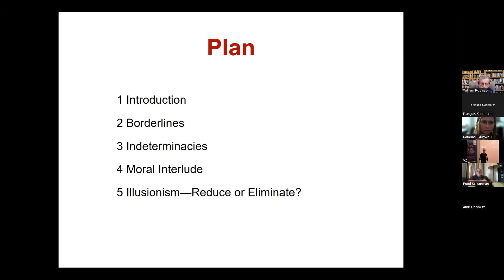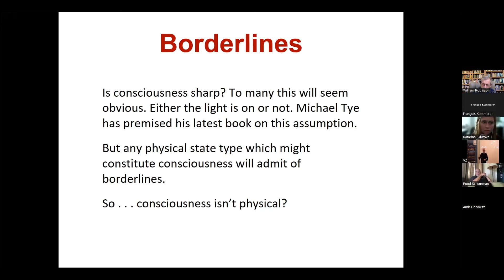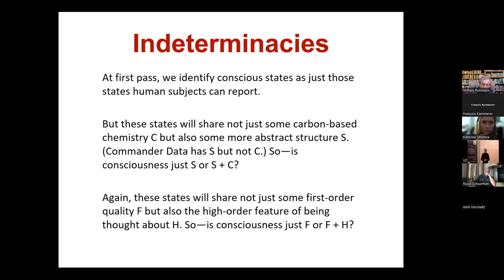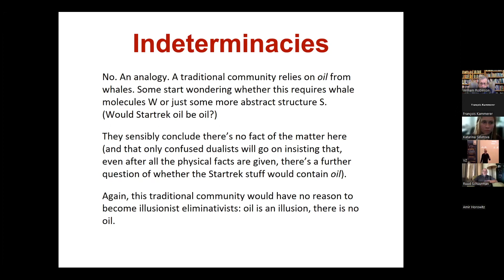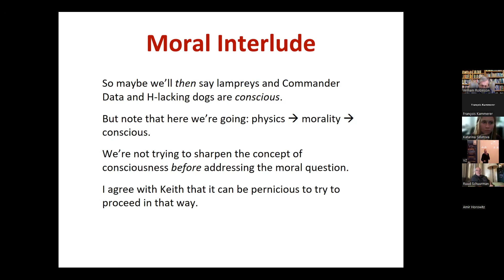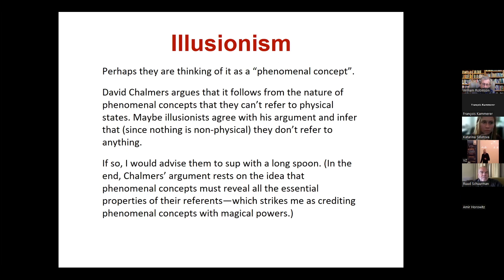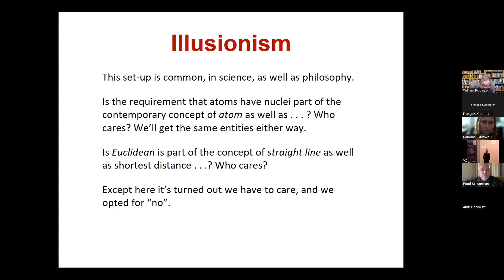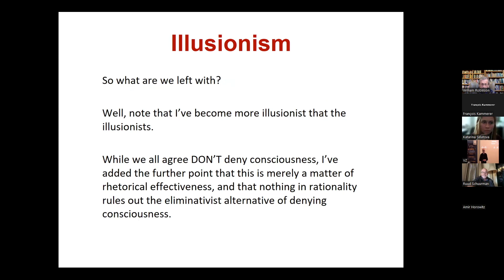David Papineau: Reduce or Eliminate? The varieties of consciousness worth having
This talk is part of a workshop on "To be or not to be ... conscious. Phenomenal Realism and Illusionism", held at Ruhr-Universität Bochum (Germany) on September 29-30, 2022, organized by François Kammerer and Tobias Schlicht.